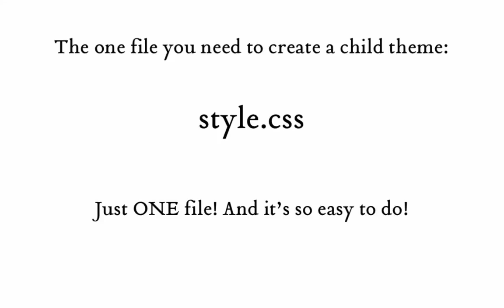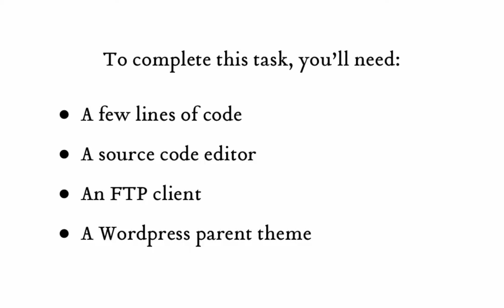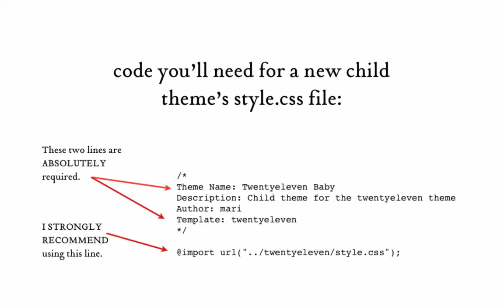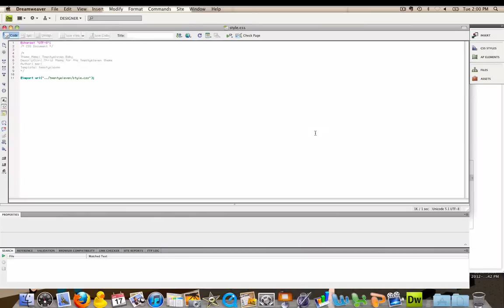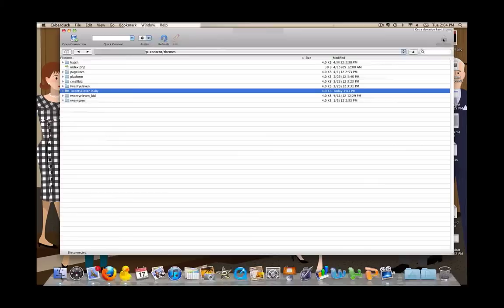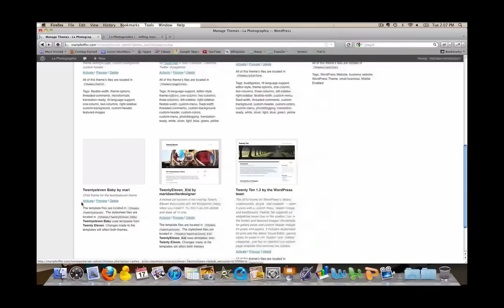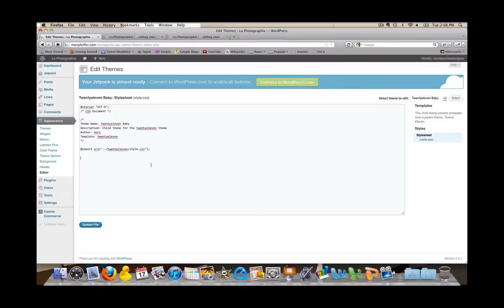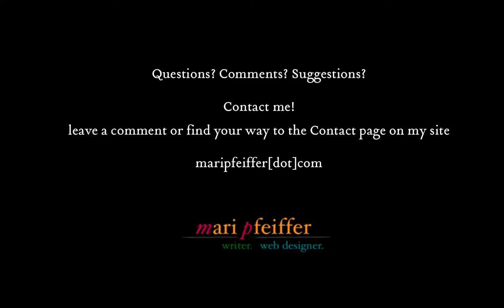Make A Wordpress Child Theme In a few steps, in a few minutes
Want to customize a Wordpress theme? It's best to use a Child Theme so that you won't lose all of those custom edits and images you've put in. This video shows how to make a child theme based on the popular twentyeleven wordpress theme. You can use these steps to make a child theme for almost any other wordpress theme. Note: If using a premium theme or a theme framework, please read the developer's documentation first.

For more on Parent and Child themes, please read my related post